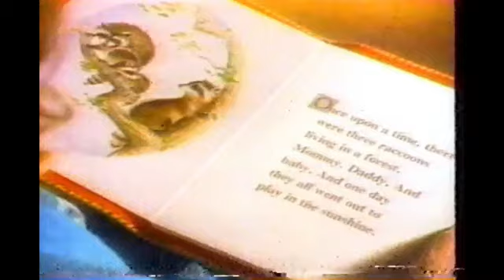Story Time: 2 minute version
Special thanks to @nostalgiacanadiana for giving me permission to upload this PSA from her video recording.